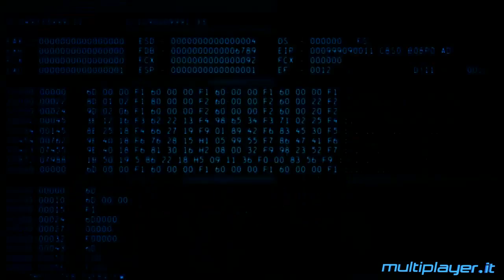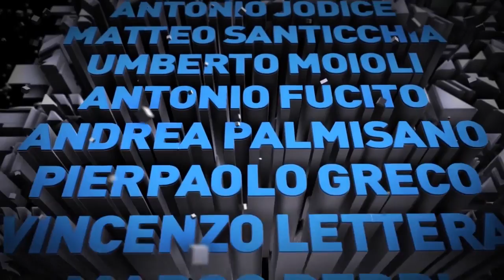Batman: Arkham Origins - Recensione (HD)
A cura di Matteo Santicchia e Vincenzo Lettera.
La videorecensione di Batman: Arkham Origins, il terzo capitolo della serie action adventure creata da Rocksteady, snocciola il gioco attraverso la sua componente narrativa, il gameplay, l'aspetto tecnico e un commento valutativo finale con un focus sui pro e i contro. Il video è corredato da sequenze di gameplay giocate dal vivo e registrate in presa diretta su PlayStation 3 con risoluzione 720p e collegamento HDMI.